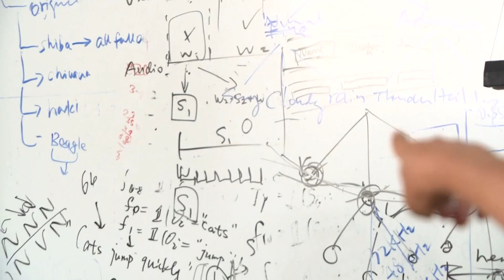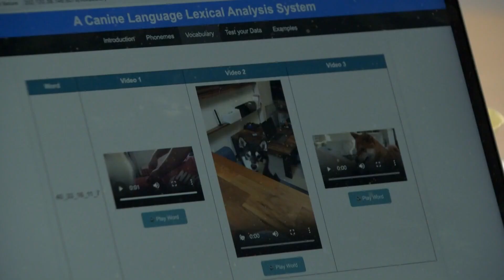Have you ever wondered what a dog's bark means?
A new team of researchers at UT-Arlington just might be able to tell you.